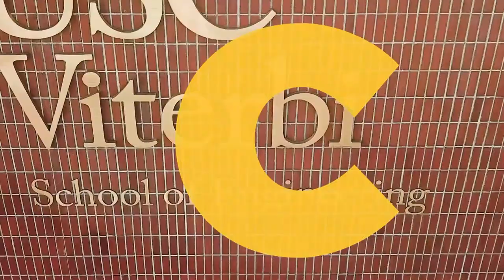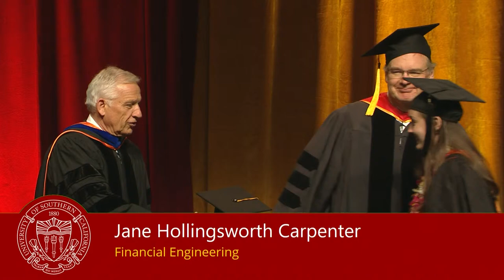Viterbi School of Engineering 2022 Masters Group 1 Commencement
Viterbi School of Engineering 2022 Masters Group 1 Commencement on Friday, May 13th at Galen Center.